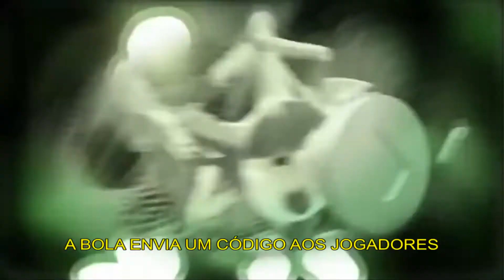Super Bola de Futebol CTRUS (legendado PT-BR) - (HD)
Super Bola (legendado)
Bola de alta tecnologia com sensores internos e lampadas facilitando ver quando tocada ou quando cruzar as linhas do campo